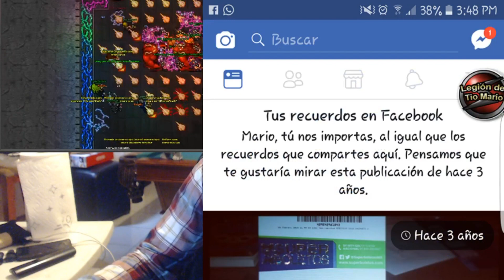El dia que PERDI MAS DE 900 USD en Tibia !!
Hay historias sad y luego estan ESTAS HISTORIAS.

Comparte mi tristeza uwu :'v